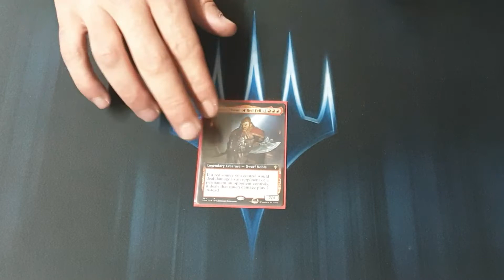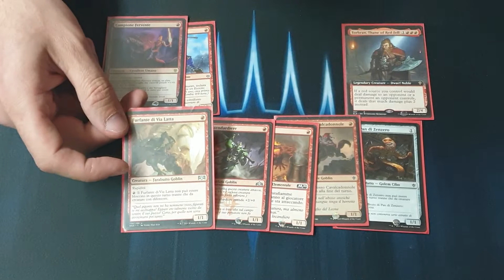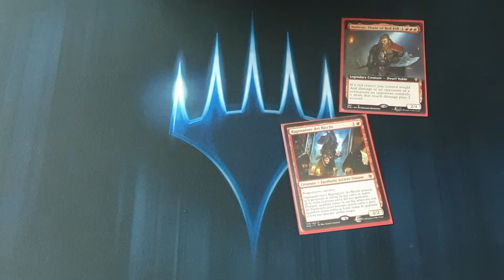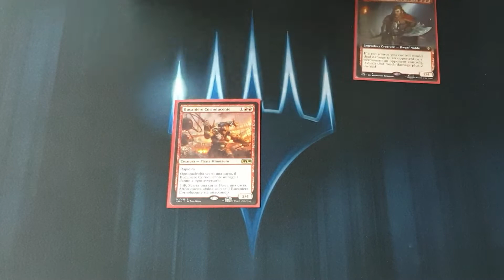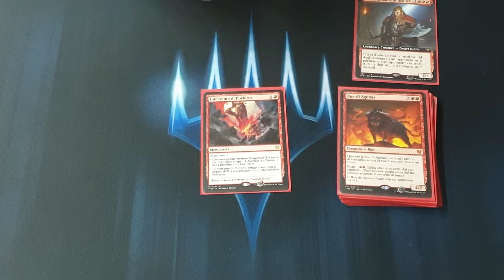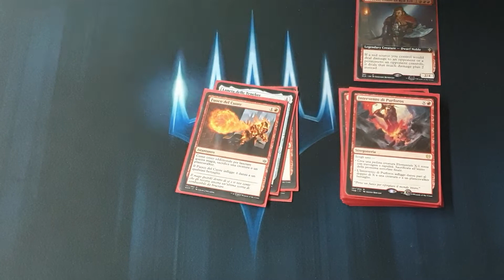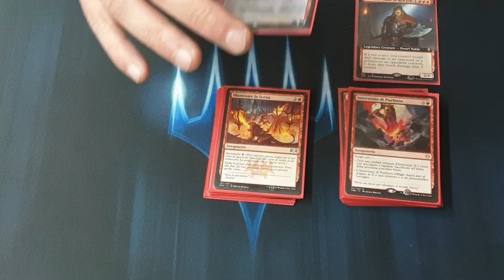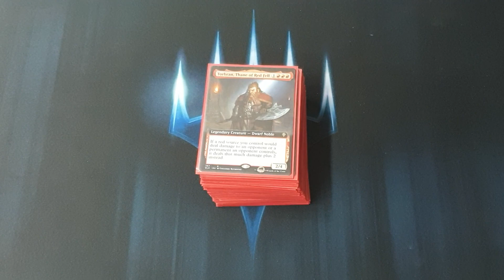(BRAWL) Torbran, Comandante del Rosso- Deck Profile del Nonno Magic The Gathering #164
BuonCiao Ragazzi...^^

In questo video vi mostro il mio nuovo mazzetto di Magic The Gathering (Formato BRAWL)